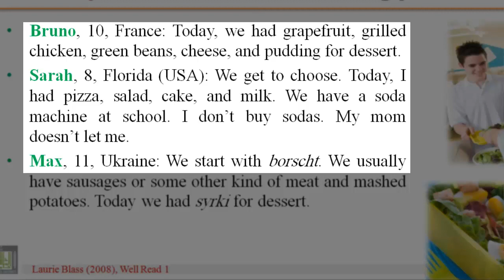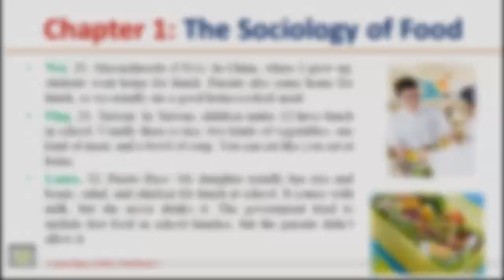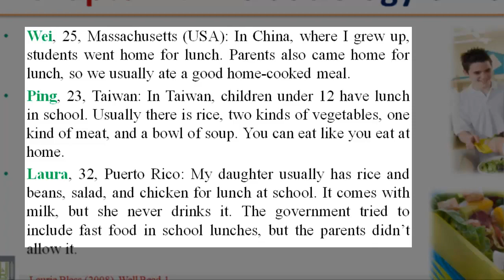READING (111) - Ch-1 - Text - 1: School Lunches Around the World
READING (111) - Ch-1:The Sociology of Food - Text - 1: School Lunches Around the World